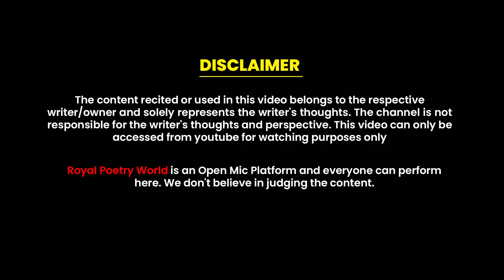Wo Kabhi Mera Nahi Hua Yaaro | Mushaira Kavisammelan | Jiten Shah | Royal Poetry World